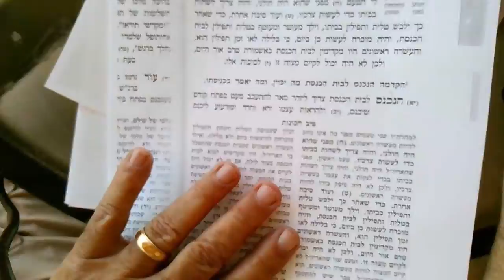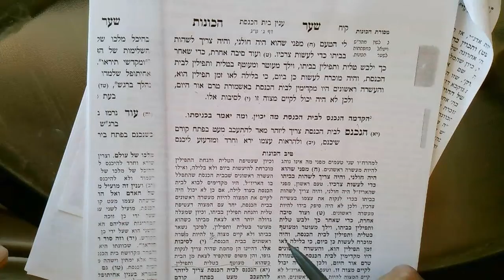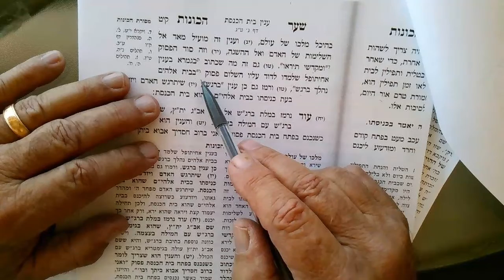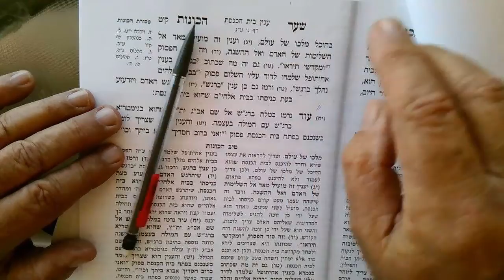ARI Morning Drushot balcony 2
continuing. Kavanot of Synagogue